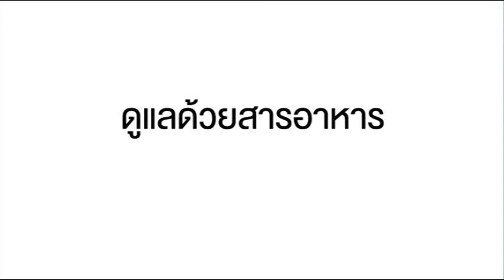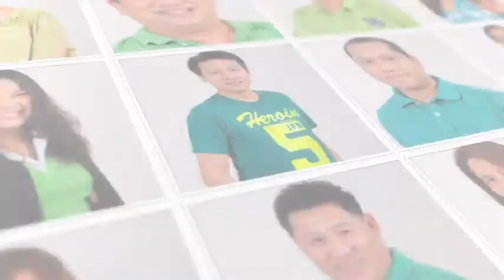Health is Wealth เปลี่ยนสุขภาพดีเป็นความมั่งคั่ง